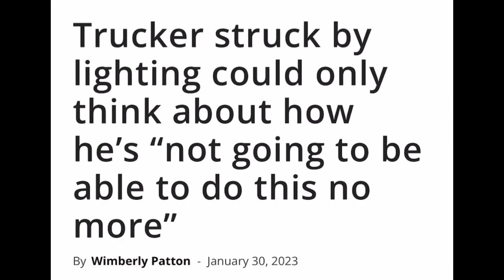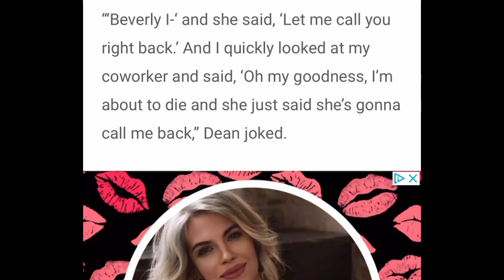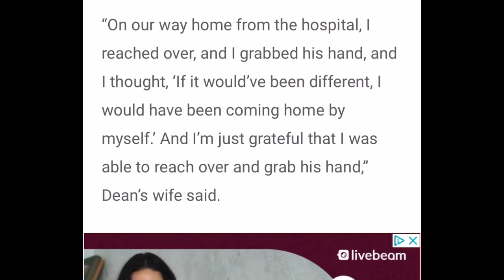Trucker Struck by Lightning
If your interested in a hourly Local or regional job based out of Dallas Texas or Muskogee Oklahoma or you want to lease a truck contact recruiting at and tell them Billy Raines sent you!